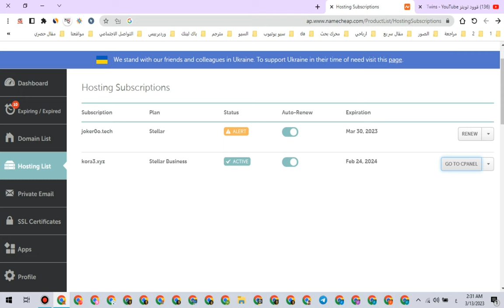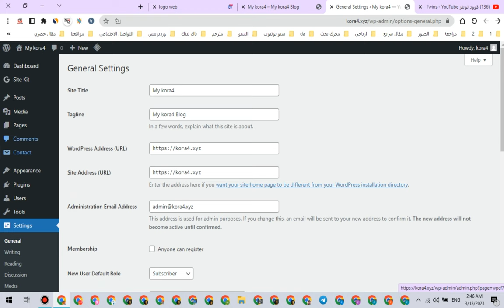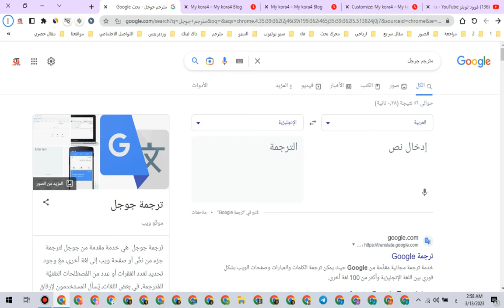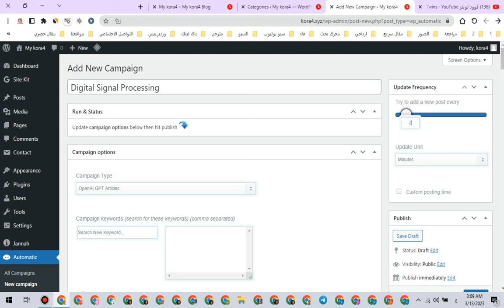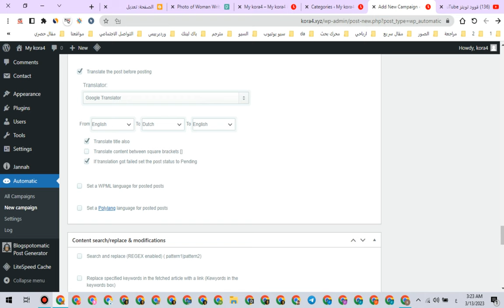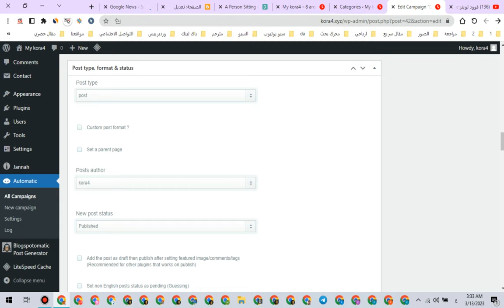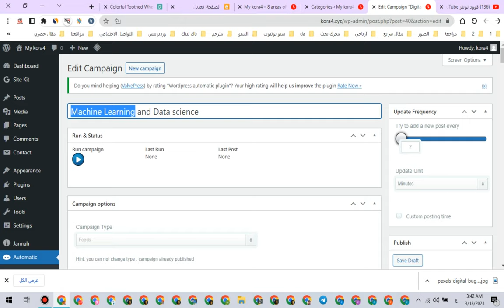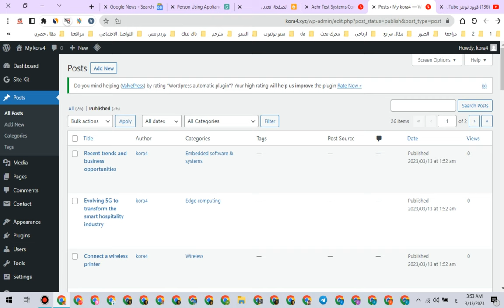شرح إنشاء موقع وردبريس إنجليزية 2023 مجاناً | 3000$ دولار شهريا | create a website for business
ما عليك سوى الانتساب إلى هذه القناة للاستفادة من المزايا:
طريقة إنشاء موقع ووردبريس احترافي متعدد اللغات عربي/ إنجليزي
themeforest wordpress theme tutorial,wp template,envato templates,wordpress templates,localhost phpmyadmin,how to make wordpress offline,تنصيب ووردبريس على سيرفر محلي,طريقة إنشاء سيرفر محلي localhost,تثبيت ووردبريس على الحاسوب,wordpress on localhost,طريقة تثبيت موقع ووردبريس على جهاز الكومبيوتر,شرح تنصيب الووردبريس على السيرفر المحلي على الكمبيوتر localhost,localhost,bitnami,wordpress offline,الوورد برس على الكمبيوتر,تثبيت وورد بريس,تجربة ووردبريس
طريقة إنشاء موقع إلكتروني من الصفر خطوة بخطوة - تصميم موقع ووردبريس احترافي